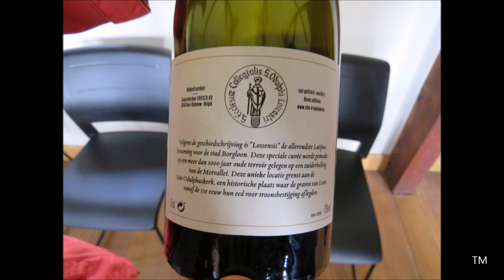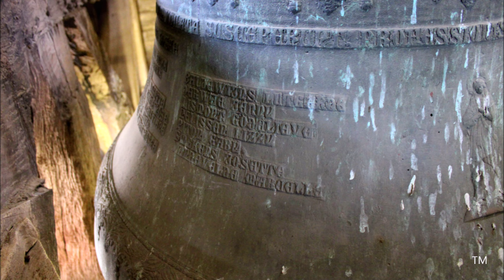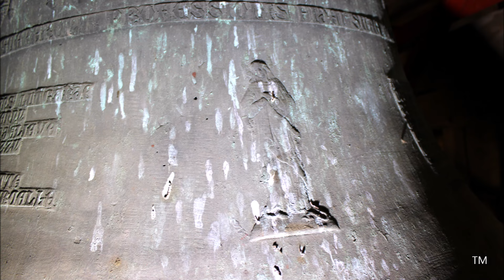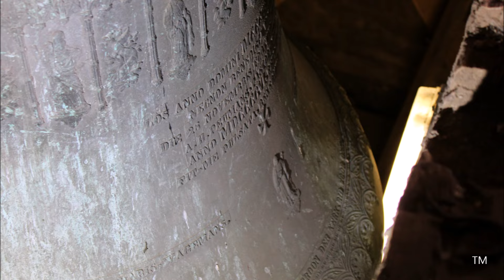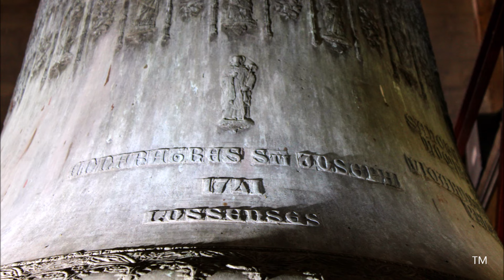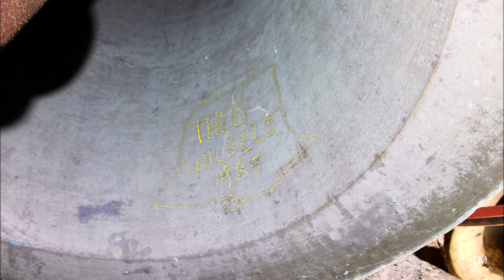Borgloon, Sint-Odulphuskerk, klokken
Borgloon (België, Limburg)

Een voorstelling van de drie luidklokken en het klokkenspel van de Sint-Odulphuskerk te Borgloon.
Tonen: cis1, dis1, e1

00:00 Foto's kerk + luidklokken 1 & 3 als achtergrondgeluid (vanaf 01:28 klokken 2 & 3)
03:25 Halfuurmelodie v.h. klokkenspel
04:05 Enkele melodieën v.h. klokkenspel
06:20 Foto's klok 3 / 07:15 luiden klok 3
09:07 Foto's klok 2 / 10:03 luiden klok 2
12:08 Foto's klok 1 / 13:39 luiden klok 1
16:53 Luiden van de drie klokken (volgelui)
21:22 Foto's van het uitzicht uit de toren + luidklokken 1 & 2 als achtergrondgeluid

1) Marie-Louise, cis1 (do#1)
Gewicht: 2.205 kg
Gegoten in 1955 door Georges Slégers-Causard te Tellin.

2) Benedicta, dis1 (re#1)
Gewicht: 1.485 kg
Gegoten in 1906 door Causard te Tellin.

3) Maria, e1 (mi1)
Gewicht: 912 kg

De klok Benedicta werd oorspronkelijk in 1406 gegoten. Tijdens de Franse Revolutie werden Maria & Benedicta verborgen.

Borgloon was in de middeleeuwen de hoofdplaats van het graafschap Loon. In de kerk legden de graven van Loon hun eed af. Mogelijk was de Sint-Odulphuskerk in de 11de eeuw een grafelijke burchtkapel. In 1131 werd een 3de kerk gebouwd die in 1180 door Luikse soldaten in brand gestoken werd. De gotische westtoren werd in 1406 gebouwd nadat de romaanse voorganger instortte. In de 18de eeuw werd de kerk uitgebreid en hersteld, het interieur deels in rococostijl. Tijdens de Franse Revolutie werd het kapittel opgeheven. In 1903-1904 werd de kerk hersteld en uitgebreid. Hierbij kreeg ze haar huidig neoromaans uitzicht. De kerk kreeg binnenin een reeks neoromaanse schilderingen van Adolphe Tassin waarvan die in het koor vandaag nog bewaard zijn (01:35).
Topstukken van de kerk zijn o.a.: het schrijn van de H. Odilia uit 1292 (02:57), de stoel van de H. Lutgardis (ca. 1200, 00:56), een romaanse doopvont uit de 13de eeuw (02:35)
Van 2014 tot 2020 werd de kerk uitgebreid gerestaureerd. Er kwam toen ook een klokkenspel van 28 klokken en in de kerk werd het kunstwerk de HALO toegevoegd.

Meer info is op de mooie website van de kerk te vinden

Met dank aan Dhr. W. Grommen voor de toestemming om de klokken op te nemen en voor het gastvrije onthaal. Ook dank aan Lander voor de assistentie.